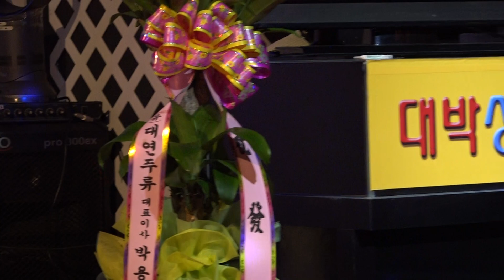국악인 표선녀-홀로 아리랑(서유석 曲)_오픈기념공연_대박성인나이트무대(문의:010-9014-2069)_영상감독 이상웅-2016.05.24. 00009